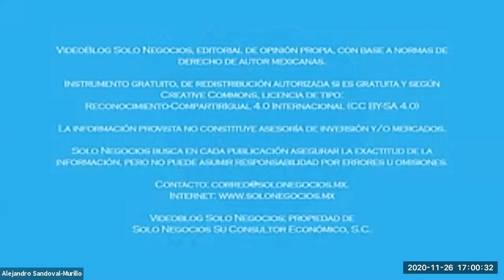[SNR] Solo Negocios Radio del 26 de noviembre de 2020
Entrevista: Martín Márquez, Líder de PIMA y Cluster MACH con el tema Talento 100% Juarense.